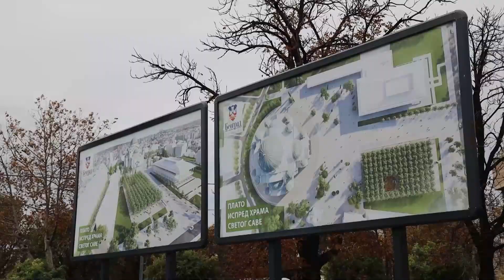AKTUELNO 11. novembar 2023.RTV PLANA